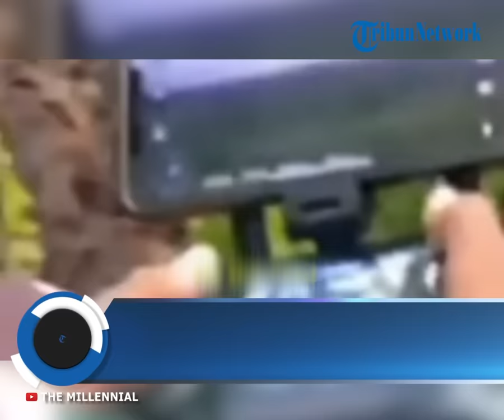Terpantau Drone Intai, Kronologi Pasukan Elite TNI Serang Markas Egianus Kogoya dan Tewaskan 3 KKB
POS-KUPANG.COM - Kronologi lengkap Pasukan Elite TNI AD serang markas Egianus Kogoya hingga tewaskan3 anggota KKB teroris di, kawasan Matoa, Kampung Alguru, Distrik Krepkuri, Kabupaten Nduga, Papua Pegunungan, akan dibahas lengkap dalam artikel ini.

Dalam penggerebakan tersebut, tim gabungan dari Satgas Tim Taipur, Satgas Yonif MR 411 Pandawa, dan Satgas Elang berhasil menyita 5 pucuk senjata api rakitan dan sejumlah amunisi serta dokumen dari salah satu anggota KKB teroris.

Informasi yang dihimpun Okezone, operasi ini dimulai berdasarkan hasil pengawasan yang telah dilakukan oleh pasukan TNI AD sejak 17 Agustus 2023 lalu.

Saat itu, tim patroli drone Tim Taipur melihat 4 anggota TPNPB/KKB teroris yang membawa senjata laras panjang ketika berjalan di sekitar sungai. Mereka diduga datang dari arah PT Delarosa menuju Camp Matoa Belakang. Dan kembali terulang pada 21 Agustus 2023, di mana aktivitas yang mencurigakan terlihat di sekitar rumah di wilayah Matoa.

Selanjutnya pada tanggal 30 Agustus 2023, Mayor Inf Cosmos beserta pasukannya melaksanakan rencana operasi yang telah disusun sebelumnya.

Pada 31 Agustus 2023, pukul 18.30 WIT, sebanyak 94 personel yang dipimpin oleh Mayor Inf Sudarmin melaksanakan penyusupan menuju Pos Matoa. Akhirnya, pada tanggal 1 September 2023, pukul 03.16 WIT, tim gabungan di bawah pimpinan Mayor Inf Cosmos melakukan penyergapan hingga terjadi kontak senjata yang mengakibatkan tewasnya 3 anggota TPNPB.

Pangdam XVII/ Cenderawasih Mayjen TNI Izak Pangemanan mengatakan, tim gabungan Satgas Tim gabungam yang dipimpin oleh Mayor Inf. Cosmos berhasil menyita 5 pucuk senpi rakitan beserta amunisi dan dokumen KKB di markas Matoa.

Dalam baku tembak itu, pasukan TNI AD menewaskan tiga anggota KKB, yakni Army Tabuni selaku Danyon Aluguru, Ganti Gwijangge, dan seorang lainnya belum terindentifikasi. Mereka merupakan anak buah Egianus Kogoya.(POS-KUPANG.COM-Lenny)